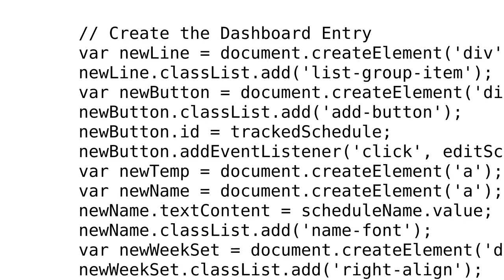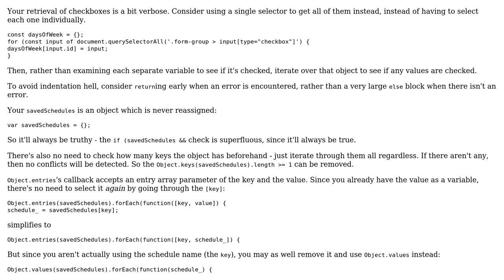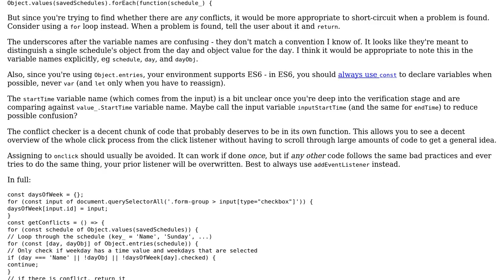Code Review: (Js) Schedule Conflict Detection Algorithm Logic & Length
With thanks & praise to God, and with thanks to the many people who have made this project possible! | Content (except music & images) licensed under CC BY-SA | Music | Images & others | With thanks to user Sterling Butters user CertainPerformance and the Stack Exchange Network Trademarks are property of their respective owners. You are responsible for your own actions.